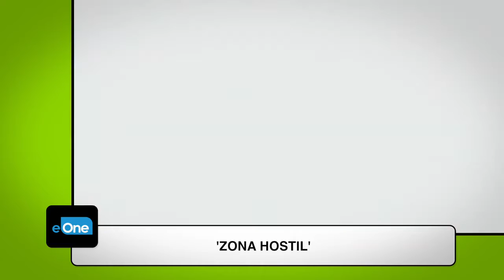Roberto Álamo: "La gente espera que las películas bélicas españolas sean una chapuza"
Entrevistamos a Roberto Álamo, Ingrid García Jonsson y Raúl Mérida, los protagonistas de 'Zona hostil', tres intérpretes que nos hablan de cómo vivieron el rodaje y lo difícil que es llevar una experiencia real a la ficción.

*'Zona hostil' se estrena el 10 de marzo de 2017.